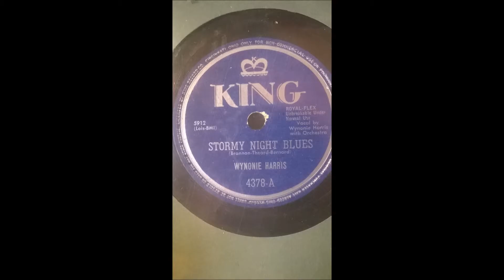Wynonie Harris - Stormy Night Blues bw Good Morning Judge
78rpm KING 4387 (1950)